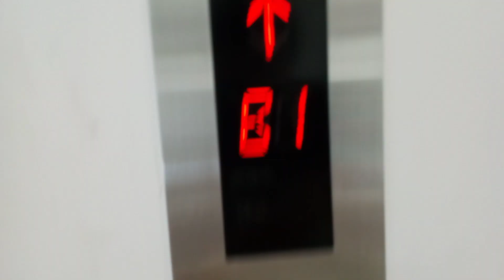三菱エレベーター